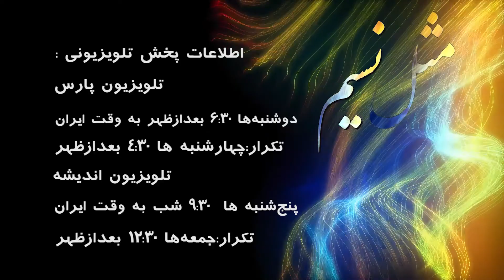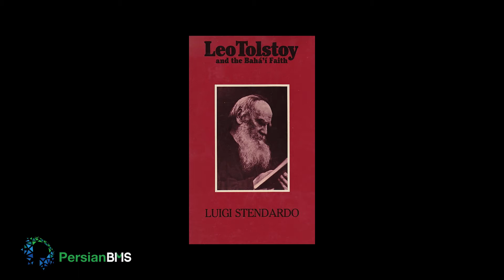مثل نسیم - گابریل پرز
تحقیقاتم بر اساس کنجکاوی بود. حقیقتا دنبال یک مسیر روحانی نبودم فقط کنجکاوی بود ولی وقتی اون مفاهیم و ایده‌هارو شنیدم برام روشن شد و بیشتر من رو جذب کرد تا تحقیق کنم که این دین چیه؟ بعد بهائی شدم و سفر روحانیم شروع شد. در مثل نسیم این هفته همسفر گابریل در پیمودن این مسیر روحانی باشید.